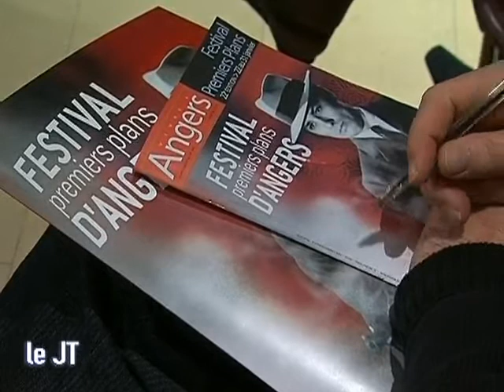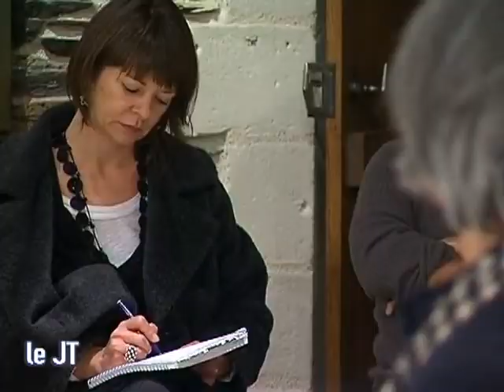Alain Delon au Festival Premiers Plans d'Angers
Il y aura du beau monde à la 22ème édition du festival Premiers Plans d'Angers. (Droits réservés. Pour toute exploitation commerciale, veuillez nous contacter